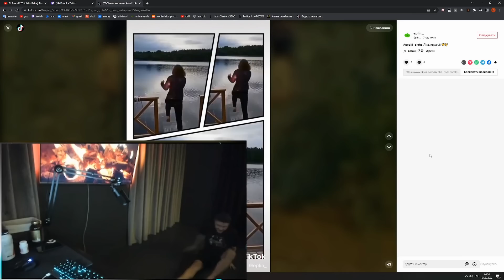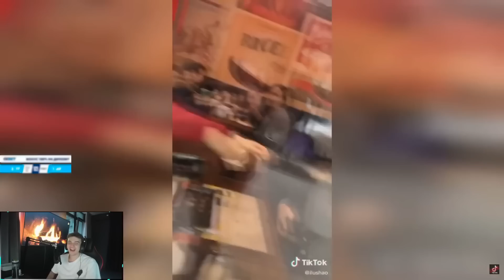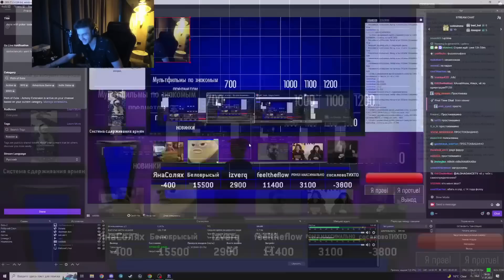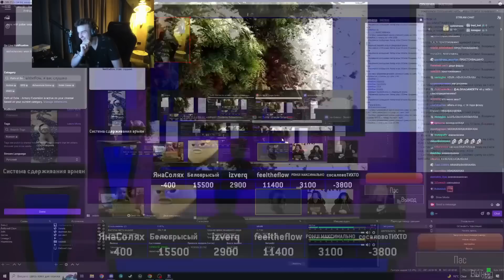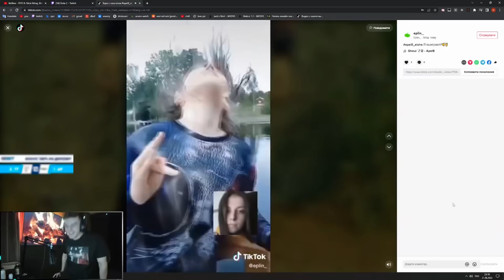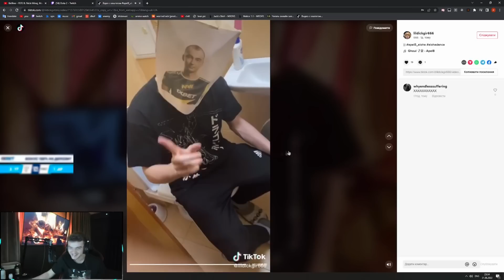ЛУЧШЕЕ ЗА 2022 ГОД ВМЕСТЕ С ALOHADANCE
Лучшее ( но не все ) за 2022 год, оцениваем танцы в комментариях